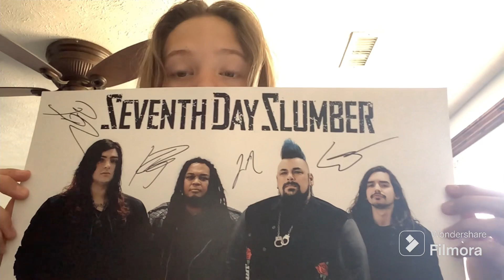My concert life #2